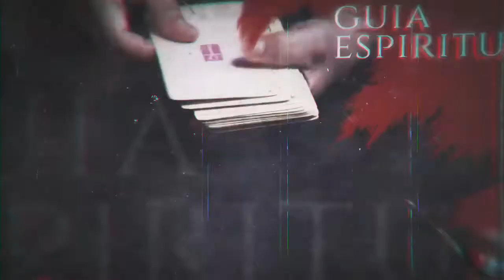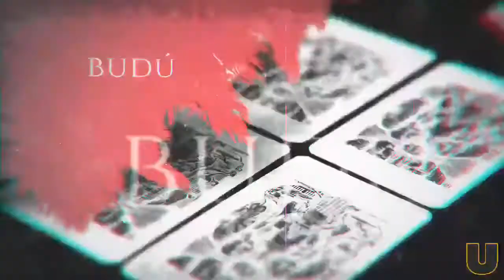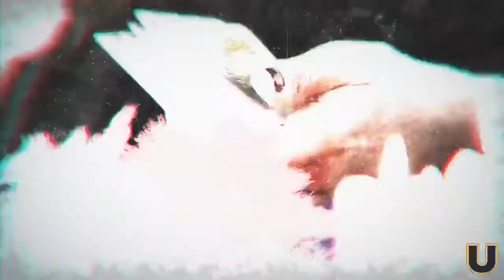LA VOZ DEL ESOTERISMO